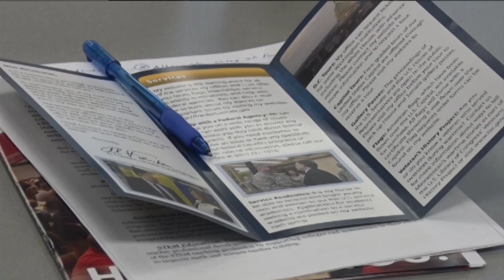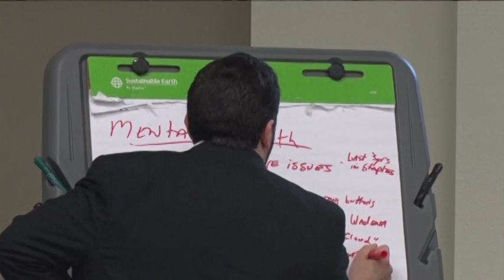U.S. Senator Al Franken's Staff met with Rural Education Leaders in Staples